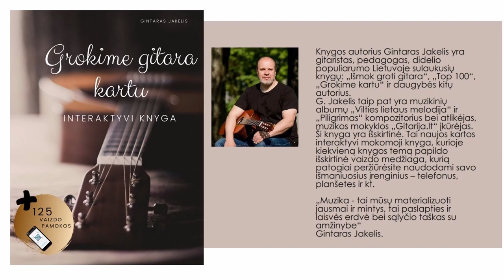Kaip žinoti kokiais pirštais groti kaire ranka? 🎸 Mokomės groti gitara!